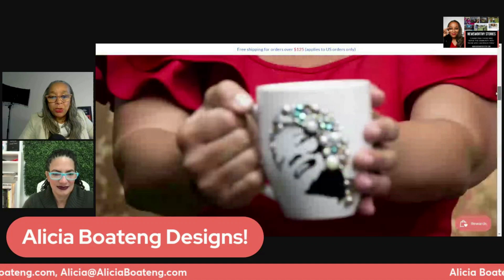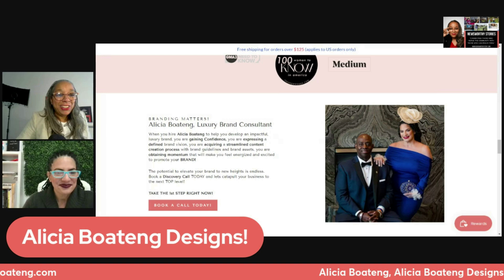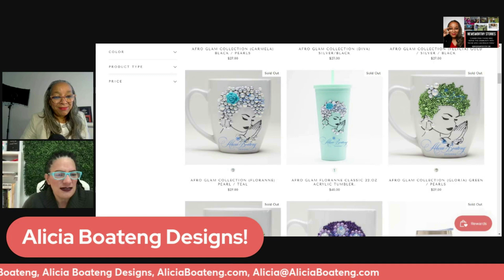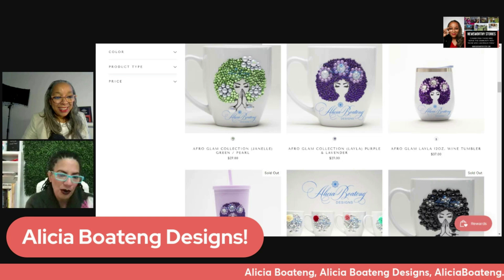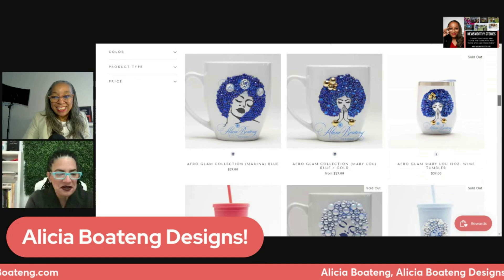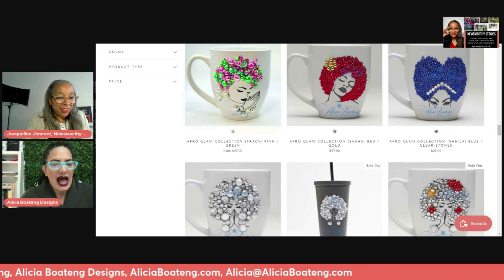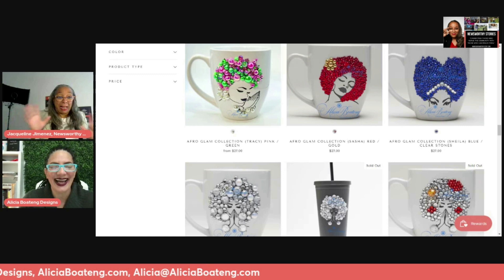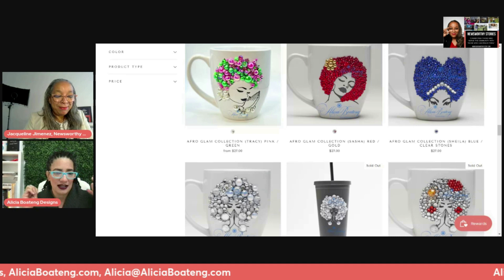NEVER DRINK COFFEE the same Again!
You will NEVER DRINK COFFEE the same Again!  That's the message from Alicia Boateng of Alicia Boateng Designs.   She has been on the Today Show and Good Morning America, what she's sharing with the world on the NEXT Newsworthy Stories with Jacqueline Jimenez.